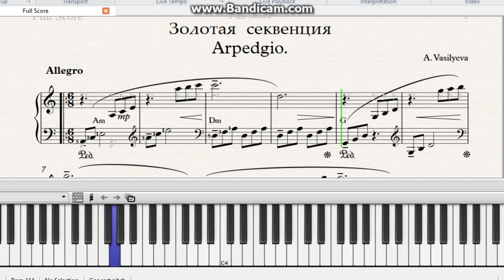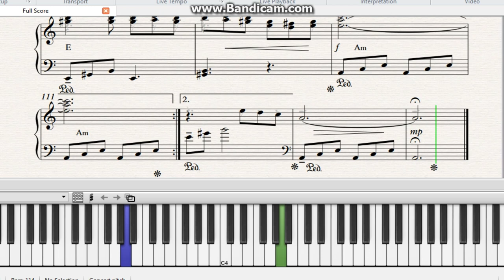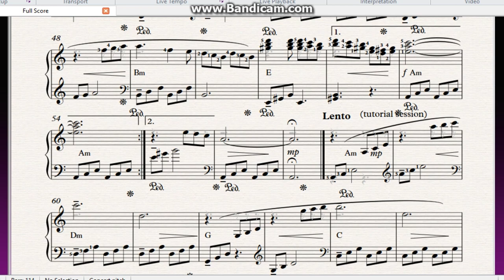Урок №1|ARPEGGIO|Chords. Золотая Секвенция|Красивая|мелодия|ноты|ф-но| Tutorial|Piano_music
Урок №1. ARPEGGIO|Chords|Tutorial|Piano_music|Золотая Секвенция|Красивая|мелодия|уроки|ноты|ф-но|песня|вечера.

Учимся сочинять и импровизировать!
7:40- Free sheets/НОТЫ:

Урок посвящен "Золотой Секвенции". Зная всего 8 аккордов в Ля миноре, вы можете сами подобрать любую мелодию и даже сочинить свою.
1). Am  Ля минор:  ЛЯ ДО МИ
2). Dm  Ре минор:  РЕ ФА ЛЯ
3). G   Соль мажор:СОЛЬ СИ РЕ
4). C   До мажор:  ДО МИ СОЛЬ
5). F   Фа мажор:  ФА ЛЯ ДО
6). Bm  Си минор:  СИ РЕ ФА
7). E   Ми минор:  МИ СОЛЬ# СИ
8).  И снова Am.
Выучите эту схему наизусть именно в таком порядке. Это легко запомнить.
 Например: когда Вы играете ЛЕВОЙ рукой арпеджио или аккорд Am - Ля минор: ЛЯ ДО МИ, то Вы используете следующую последовательность пальцев: 5-3-1. Т.е. ЛЯ-играете 5-м пальцем; ДО-играете 3-м пальцем; МИ-играете 1м пальцем. А Ваш 2-й палец Вам показывает, какую следующую ноту нужно нажимать. Это будет нота РЕ. И играете следующий аккорд от РЕ.
 Аналогично играете арпеджио РЕ ФА ЛЯ, а 2-й палец подсказывает Вам, что нужно нажимать следующий аккорд от СОЛЬ (СОЛЬ СИ РЕ) и т.д.
 В этом видео я показываю, как на этой простой схеме можно подобрать (или сочинить) правой рукой по слуху понравившуюся песню и затем импровизировать её в разных вариантах. Желаю Успеха!